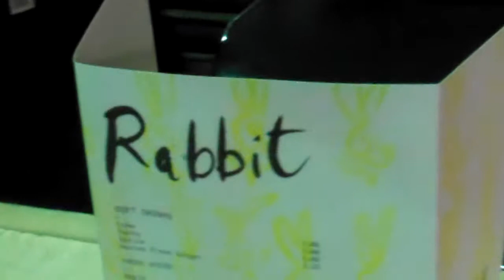2011-08-06_Brixton Village, The Agile Rabbit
This little restaurant was one of many that have popped up in Brixton since I left to live in Bristol. I talked to a shop keeper that was benefitting from the late evening drop in trade and apparently it was all possible because the first three months were rent free, so the restaurants and there was at least 10 could have a chance to establish themselves in the community. The food was reasonably priced too. Must return this week for some good grub and bohemian atmosphere! see this blog (my thanks to Janet Gunter for tip)